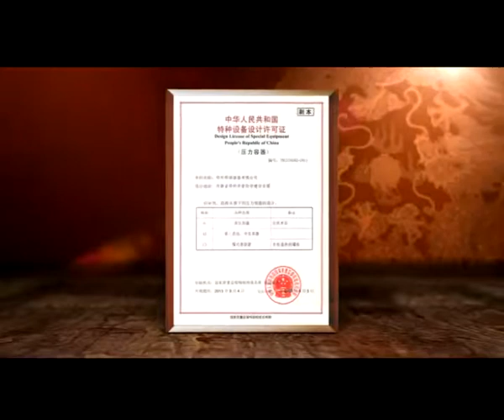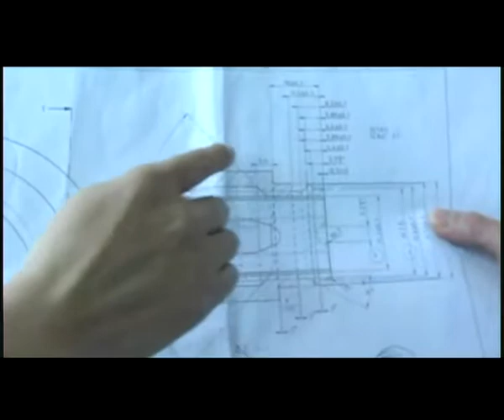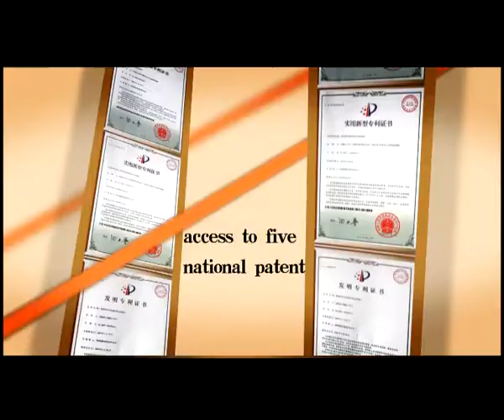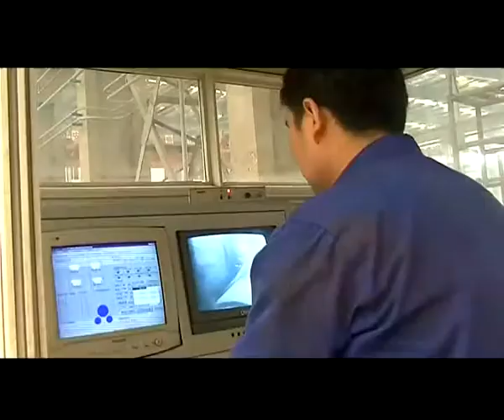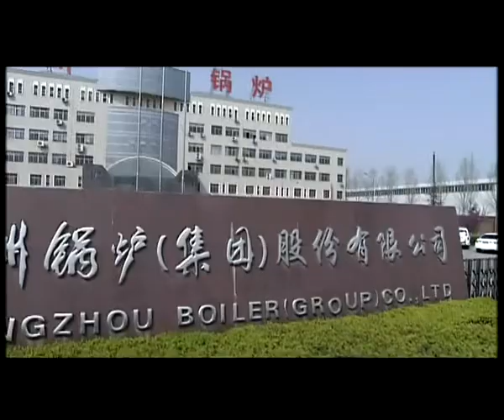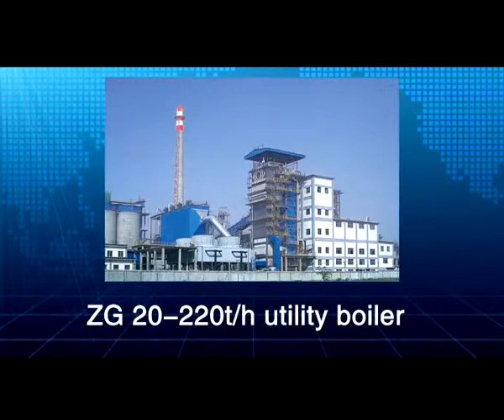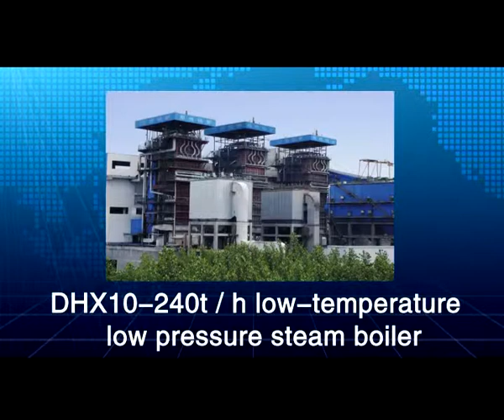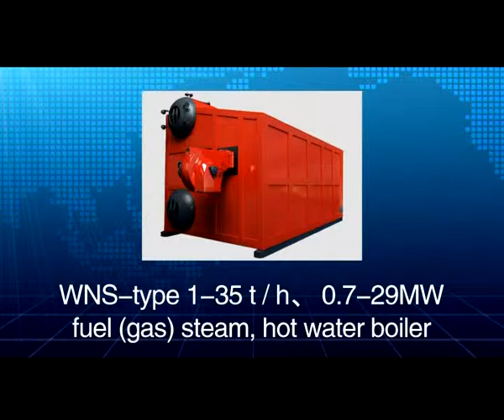zhengzhou boiler co.ltd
Zhengzhou Zheng Guo Vessel Co., Ltd., Zhengzhou Boiler Co., Ltd., (Zhengzhou original boiler factory), which is the holding company, with A1, A2, C3 pressure vessel design and manufacture license permits. With several years of pressure vessel design, manufacturing experience, forming an annual output of 500 autoclave production lines, an annual output of 120 wind power tower tube production line, a low-temperature insulation equipment production lines, an annual output of 3,000 tons of non-standard pressure containers of metal production line
Two kind of Boiler:steam boiler,hot water boiler,including:Oil & Gas fired boilers,Chain Grate Boilers,Circulating Fluid Bed Boiler,Biomass Fired Boiler,Waste Heat Boiler

Autoclave products: make-ended, through style of side opening door, the top opening door and other products.